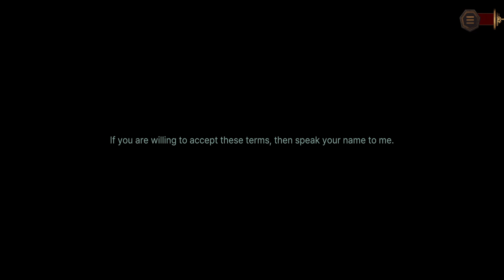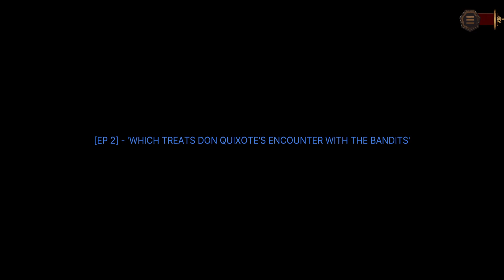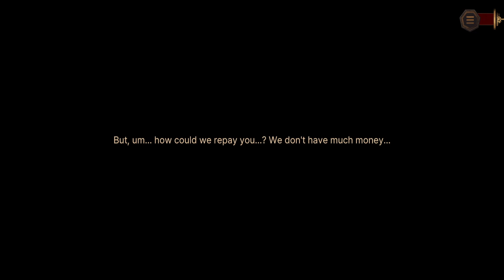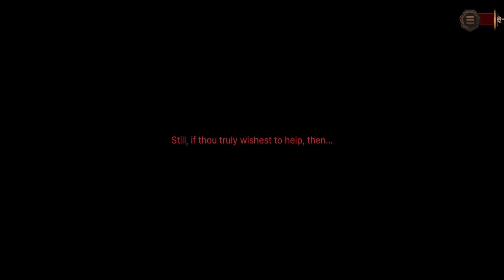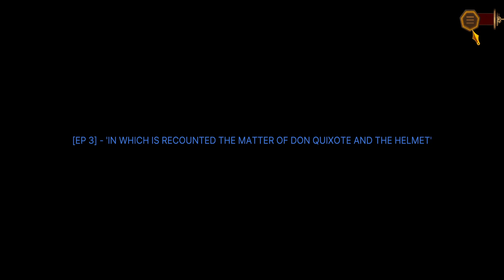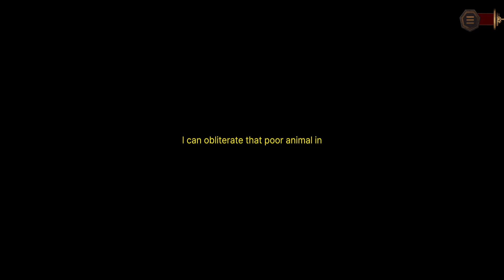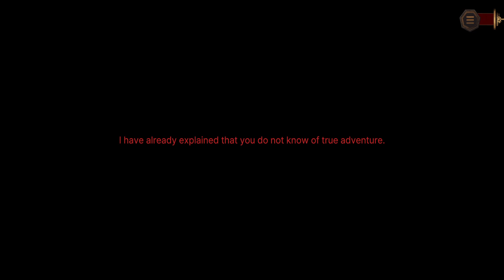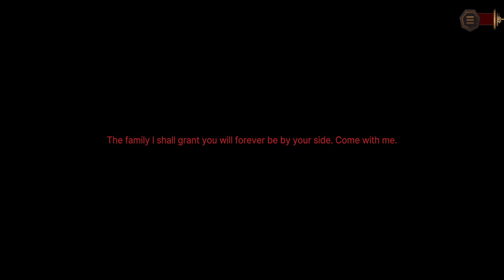Limbus Company: 32 - Eight heathcliffs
Holy shit

I must always take the opportunity to make an only tangentially related thumbnail/ title that seems like a *wild* fuckin' spoiler